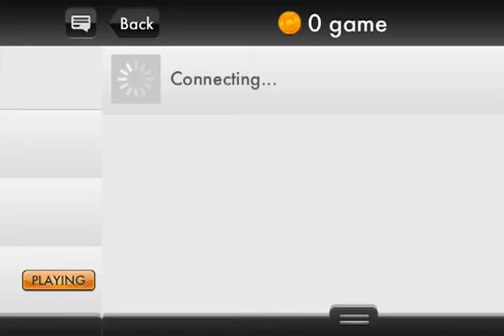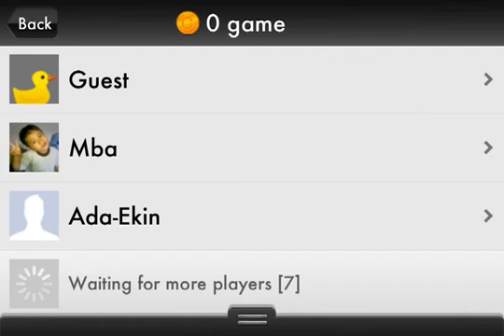Vector Ninja Dash